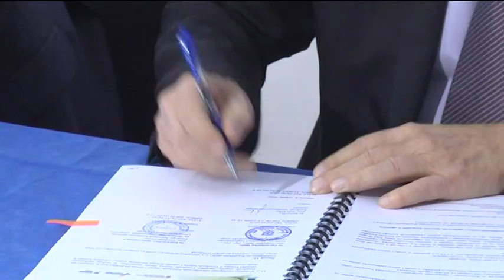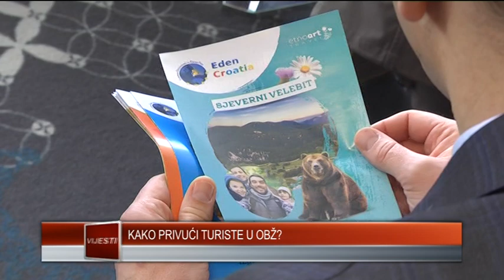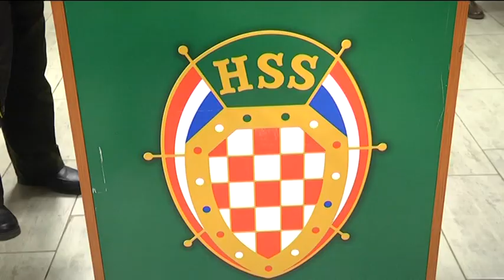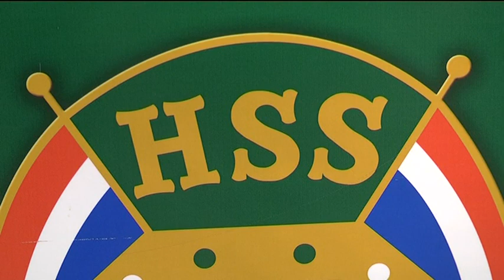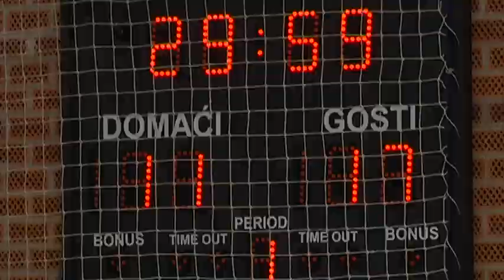8.2.2019. Vijesti Osječke televizije